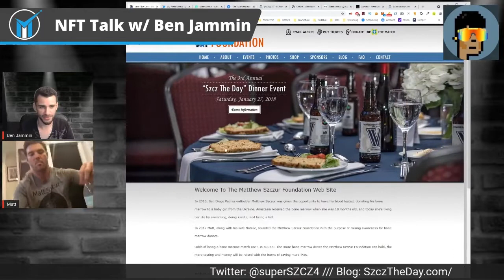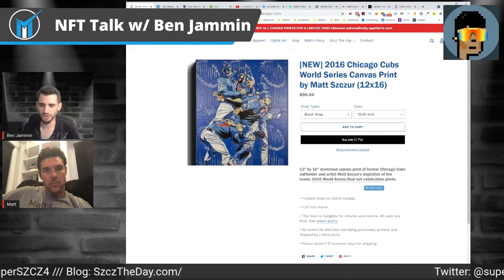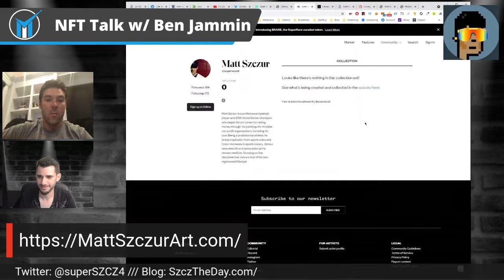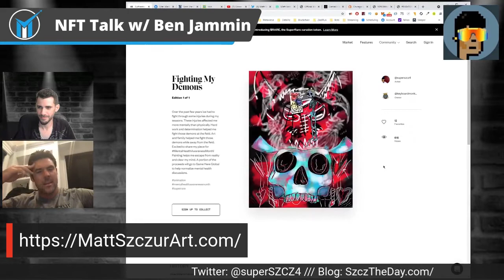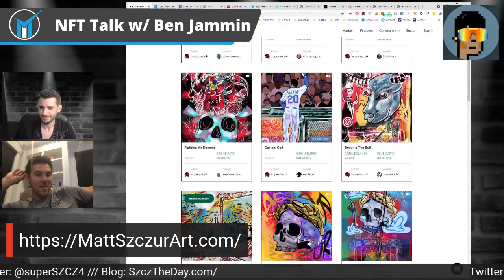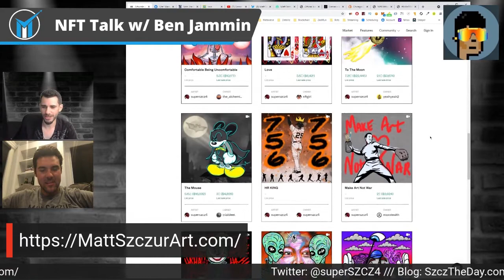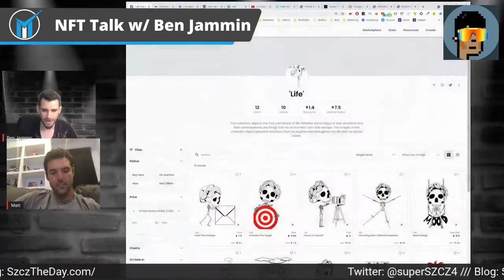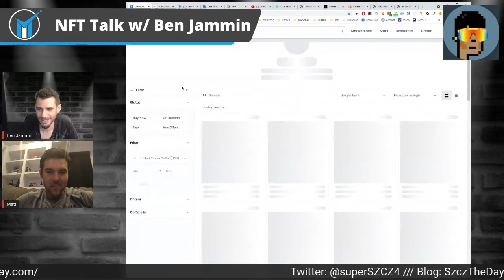🎤NFT Talk with Ben Jammin Ep2: Interview w/ MLB Star Matt Szczur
🎤NFT Talk with Ben Jammin Episode 2:  Interview w/ MLB Star and World Serise Champion Matt Szczur

In this episode:
0:30 Matt's background before NFT's
- Villanova CFB National Championship, MLB World Series Championship
3:35 How do you pronounce Matt Szczur?
4:45 Law of attraction and Mindset
8:00 Rising tides lift all boats
9:00 Why Matt competes against himself and not others
10:30 Leveling up in the game of life
12:45 Matt Sczzur Charity Foundation
14:15 ESPN 60 Donor Spotlight: "Risking it All"
18:45 Matt's Chicago Cubs World Series painting
23:00 Matt's SuperRare collection
30:30 How did it feel to make his first sale and what does art meant to him?
34:00 1 of 1 art vs mass generative projects
40:45 How did Matt get his CryptoPunk?
44:25 Matt's new Collections 'Life'
52:00 Closing comments